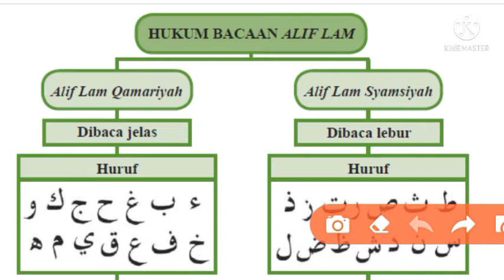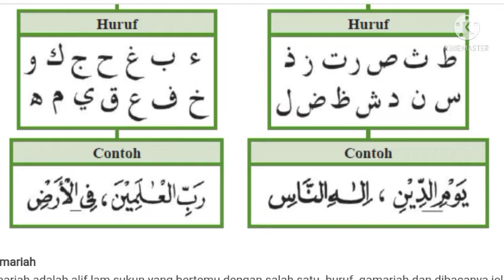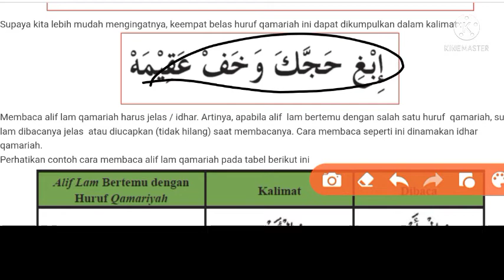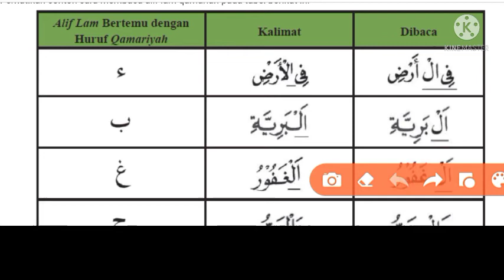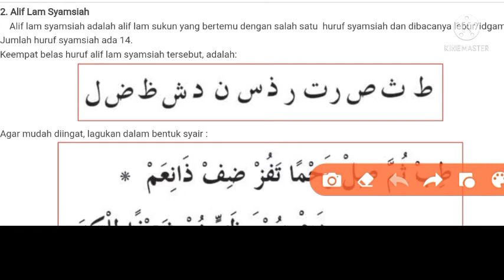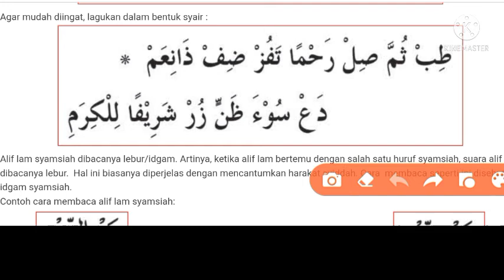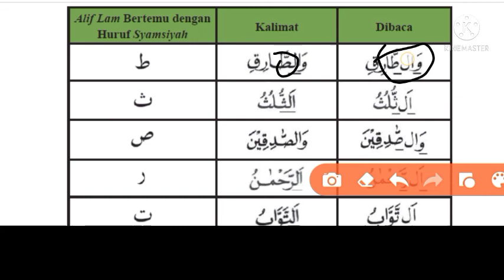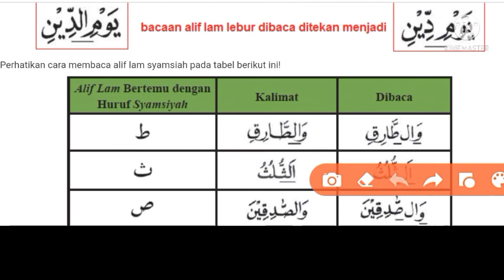Pembahgian Alif Lam || Alif Lam Syamsiah Dan Alif Lam Qamariah